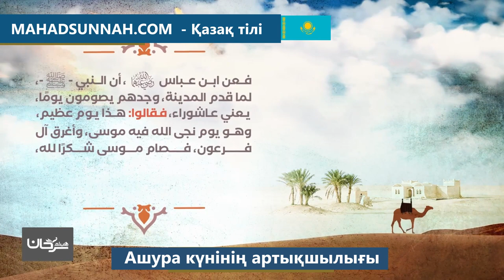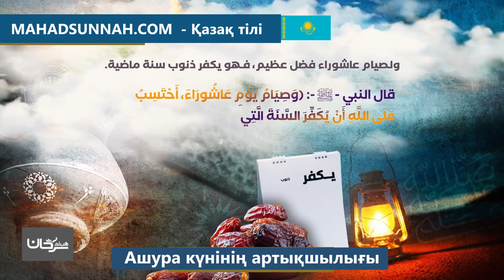Ашура күнінің артықшылығы فضل يوم عاشوراء